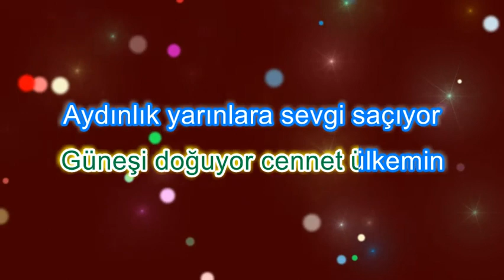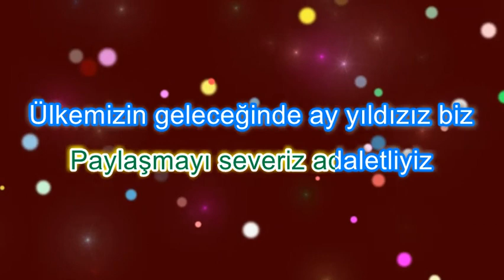DEĞERLERİMİZ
Düzenleme: Hakan DUTAR
8.Sınıf Müzik Kitabı          Sayfa: 37